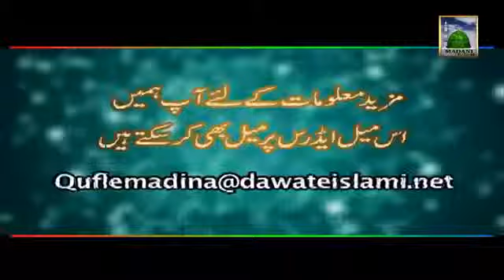Promo Mustaqil Qufl e Madina Tehreek